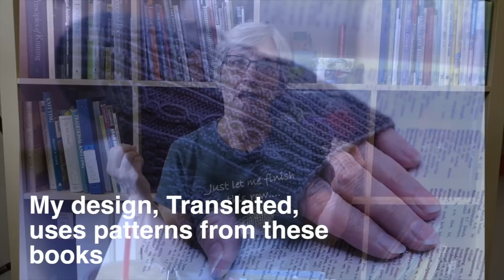Stitch Dictionaries, Podcasts, and Sleeping Beauty // Casual Friday #26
In this episode of Casual Friday, I offer Stitch Dictionary recommendations; ask for podcast recommendations; give a spinning update; find myself horrified by a fairytale, make shopping errors, and invite your questions.

Stitch dictionary recommendations: 0:10
Thank yous and podcast requrests: 21:25
Spinning update: 27:35
Sleeping Beauty: 37:20
Shopping errors: 45:27
Send me your questions: 51:03

Stitch dictionaries mentioned in this video:
A Treasury of Knitting Patterns by Barbara G. Walker
A Second Treasury of Knitting Patterns by Barbara G. Walker:

The New Knitting Stitch Library by Leslie Stanfield

Harmony Guide to Knitting Stitches
Viking Patterns for Knitting: Inspiration and Projects for Today's Knitter by Elsebeth Lavold
Twisted-Stitch Knitting by Maria Erlbacher